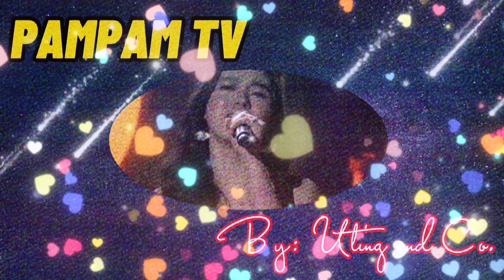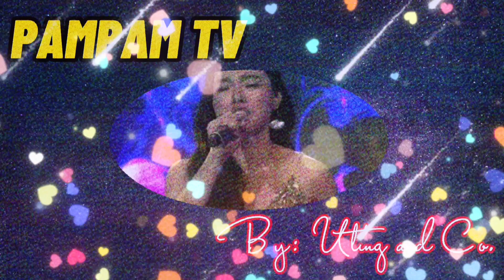New Gen Birit Divas | Whitney Houston Medley